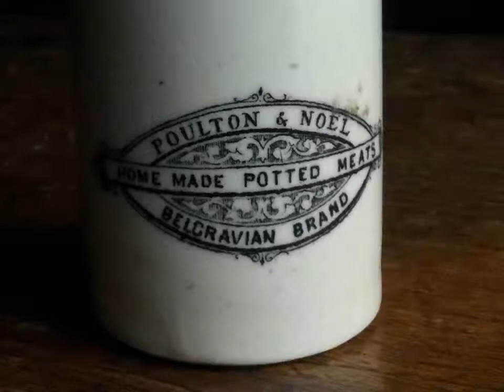アンティーク ミートポット/Poulton&Noel/ジャー/陶器/イギリス B14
Oku-Antiques SHOP（オクアンティークスショップ）のアンティーク新入荷情報！
アンティーク　ミートポット/Poulton&Noel/ジャー/陶器/イギリス　B14　です。